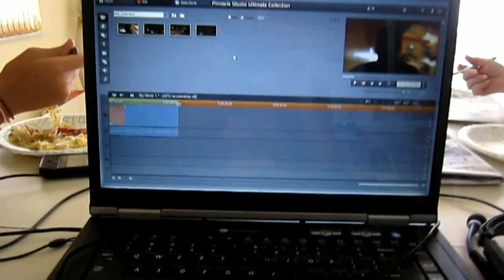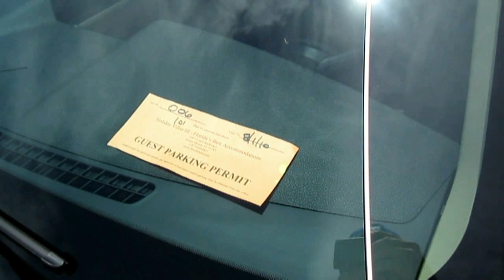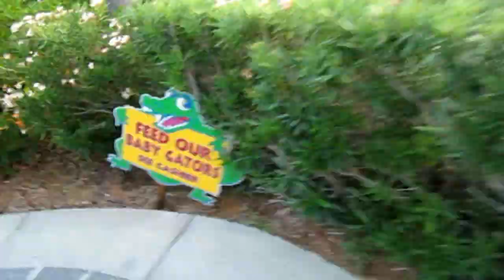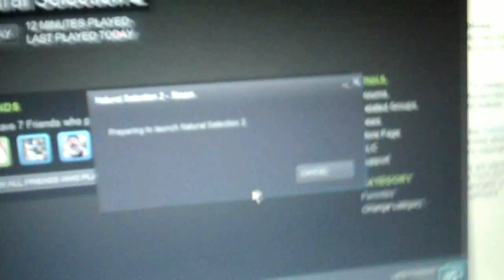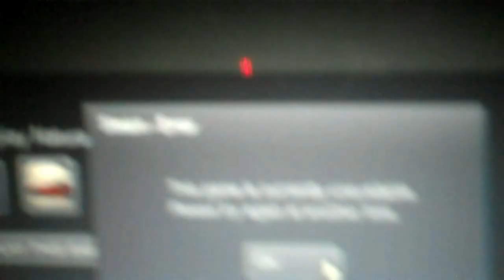Putt Putt Golf Championship! (Day 4 - 7.27.2010)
Check my original Youtube account at Tactics702 for cell phone videos and other abstract uploads.